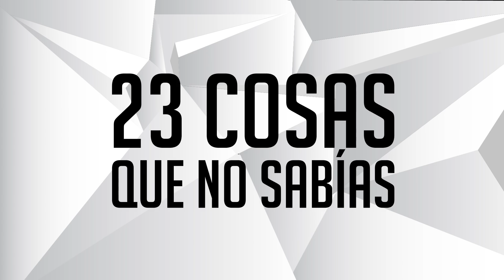23 Cosas Que No Sabías: Las Patoaventuras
¡Los patos más famosos están de regreso! Y aquí tienen las 23 Cosas Que No Sabías de las "Patoaventuras" Uhh-uh! No te los pierdas sábados y domingos, 11:30 AM por Disney Channel.

Recuerda ¡Estrenos todas las semanas!